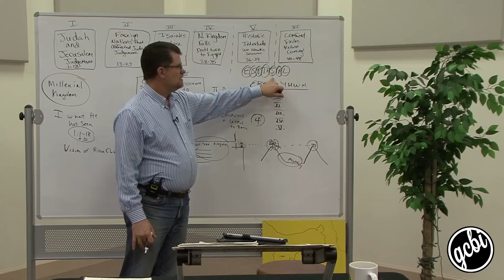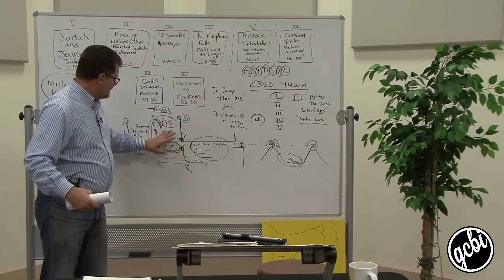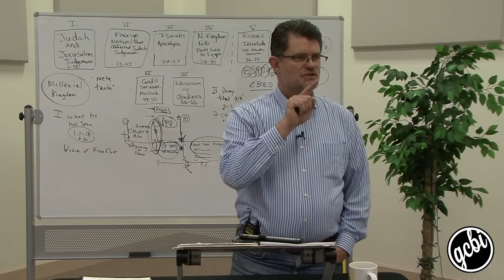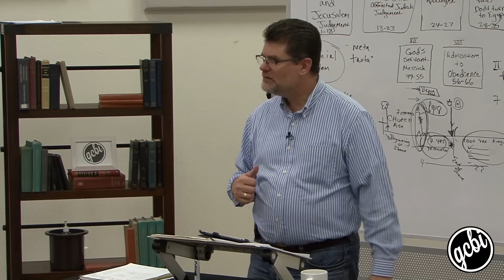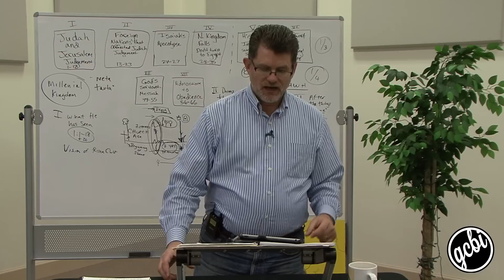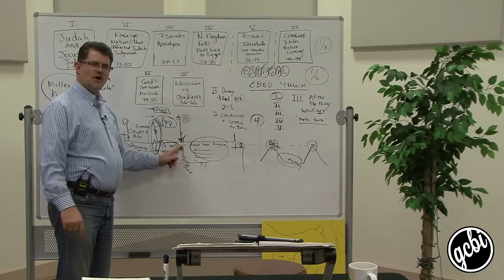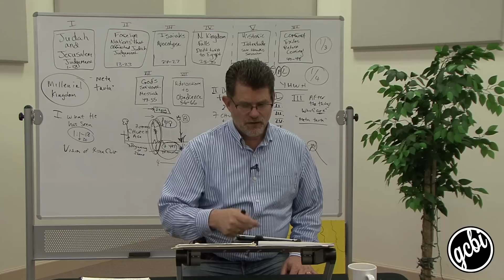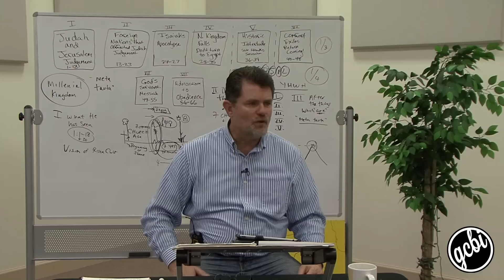One Hour. One Book: Revelation